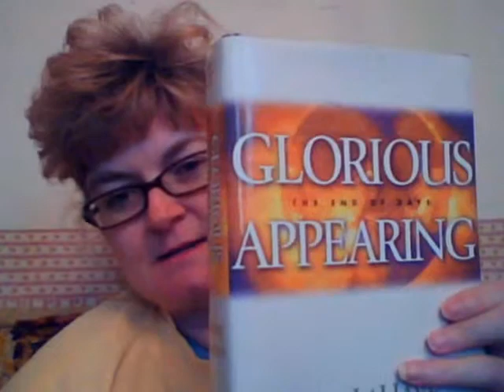Silly Sunday 12/02/12